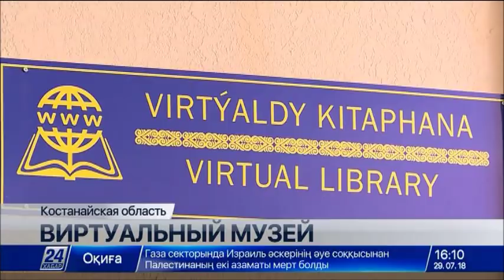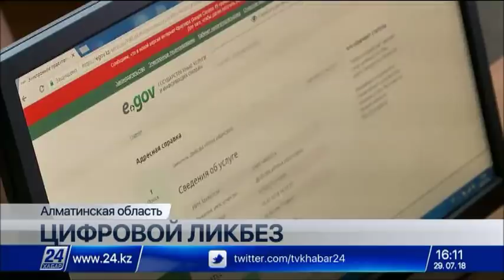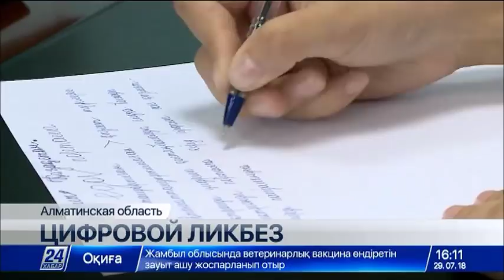Выпуск новостей 16:00 от 29.07.2018